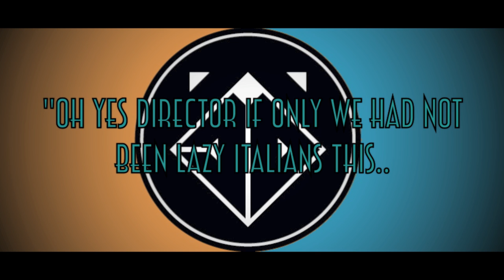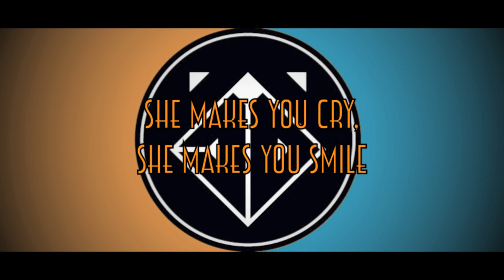En Taro Adun - Stand By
▂▂ ♩ ▃▃ ♪ ▄▄ ♫ ▅▅ ♬ ▆▆  INFO & LYRICS  ▆▆ ♬ ▅▅ ♫ ▄▄ ♪ ▃▃ ♩ ▂▂

♬♫♪♩ ► Demo version of our first song, enjoy!

*** Logo by Erica Tortora ***

▼▼▼ LYRICS ▼▼▼ X

Storytellers:
“Are you ready for the blow?
Now we are playing and telling all the truth!”

Director:
”Come on Gentlemen, rehearsals today!
...and we’re already 40 years late…”

Sad voice from the stage:
“Oh yes Director,
..if only we had not been lazy Italians this
- Whatever we’re doing here -
Would be out for a very long time..”

Old Gold:
“Quicker quicker take down the last background!”
- Told the Old Gold with bold voice -
“Change the sound!

”Let me try the equalization with more...bass!
Got to re-fix it after all mix it over and over again”

Storytellers:
“And I cry, and I smile
Today...to die?...will be so damn kind
The Outside Mind makes you blind
We laugh and cry, untill we all die”

“Stand By!”

Aqualung:
“Music's dead and we killed her softly!”
- Said Aqualung buskin' his song with brethless lungs -

Storytellers:
“Ahah I just can't hear that kind of music
No misunderstanding, just don't like candies of Mrs. Muse.inc”

“She makes you cry, she you makes smile
Tonight she'll be a fire inside me
Our music, will play loud
Live on, mankind!
Cannot our music fool your mind..”

“Stand...By!”

5